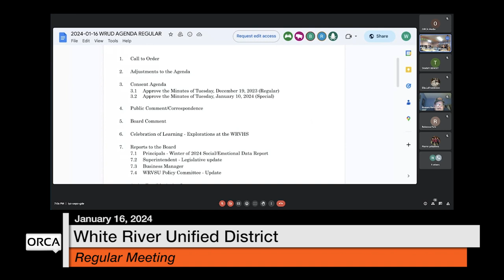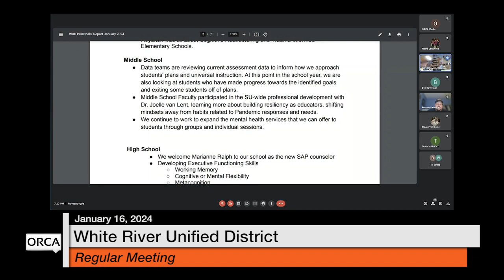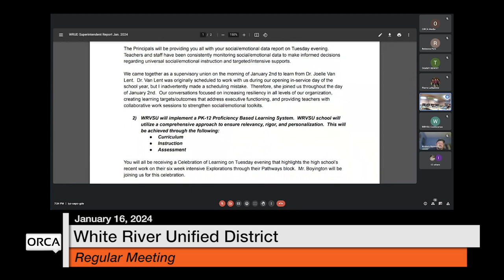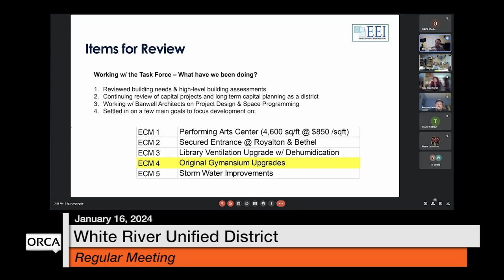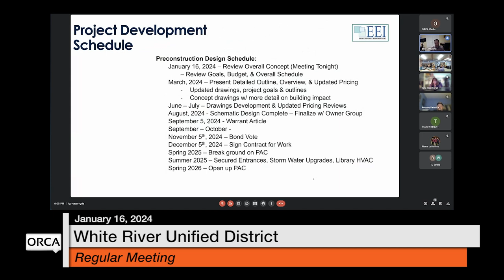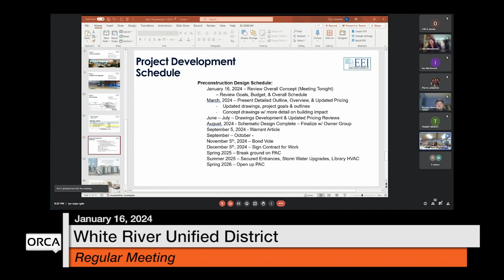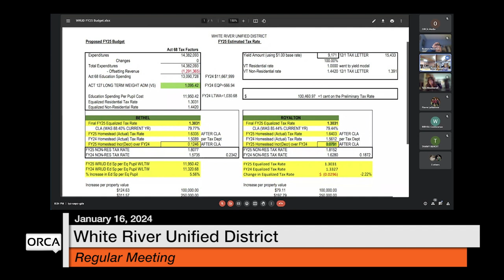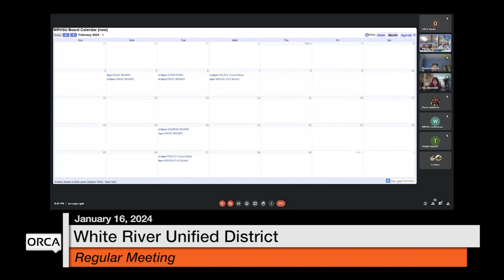White River Unified District Board - January 16, 2024 [WRUDB]